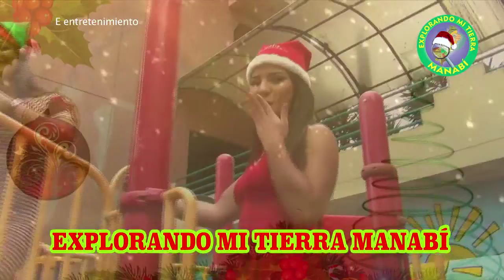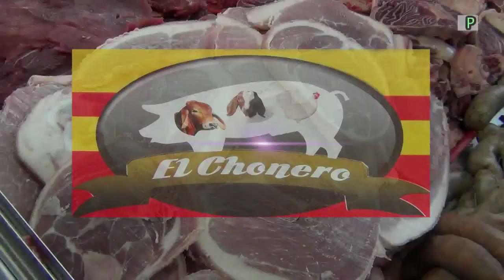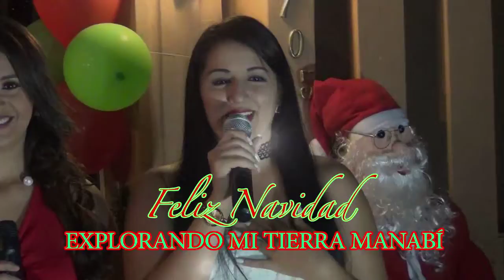EXPLORANDO MI TIERRA MANABÍ - PROGRAMA 163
ESPECIAL DE NAVIDAD